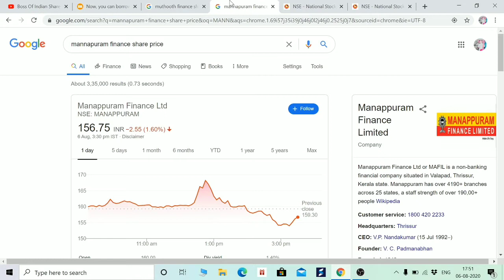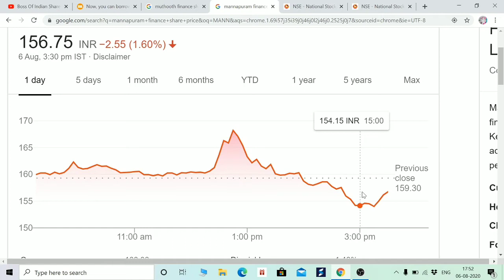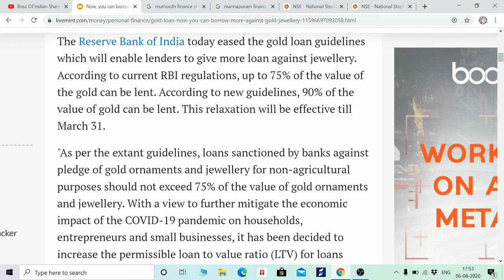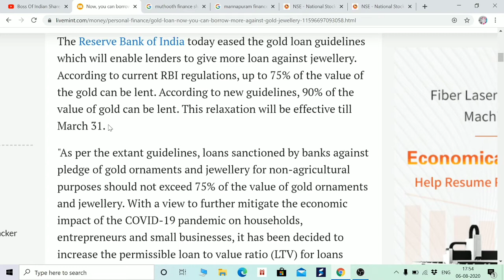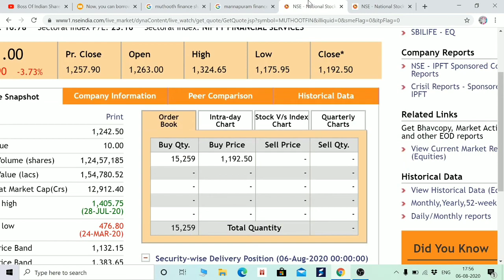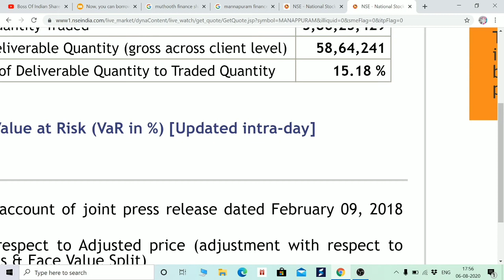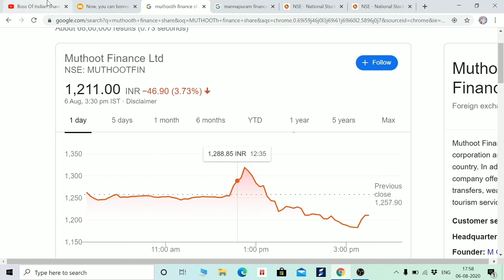Manappuram and Muthoot Finance शेयर गिरने के पीछे कारण और अब क्या? 👍Stock Market for beginners 👀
Hi Friends,